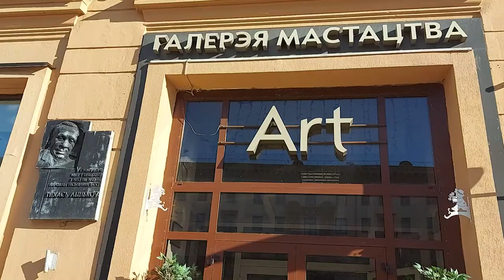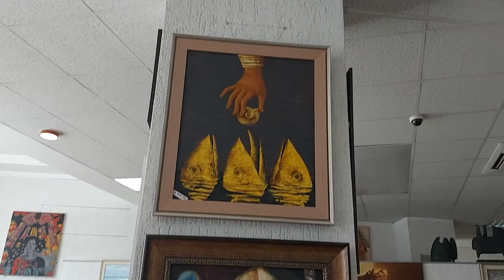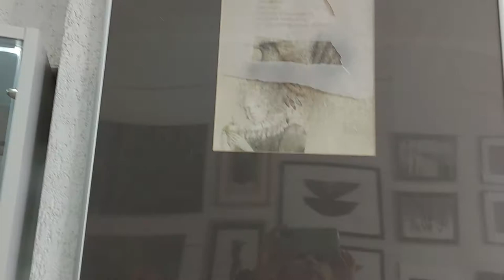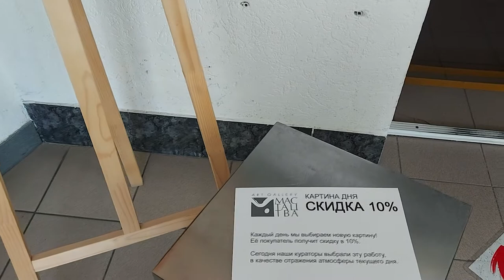Лучшее 1 сентября! Галерея «Мастацтва». Роскошные украшения с натуральными камнями в городе Минске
✔МОЙ КАНАЛ НА ЯНДЕКС.ДЗЕНЕ: EVA Beauty

 «Галерея мастацтва» или Галерея «Мастацтва» Белорусского союза Художников
В самом центре Минска, на главном проспекте, есть место, мимо которого невозможно пройти. Это – старейшая художественная галерея, созданная в конце сороковых годов прошлого столетия Белорусским Союзом художников.

Адрес « Галереи мастацтва»:
220030 г. Минск, пр. Независимости, 12
Сайт Галереи мастацтва:

Видео не спонсировано, все я купила на собственные средства.